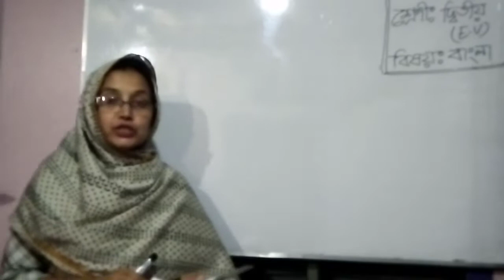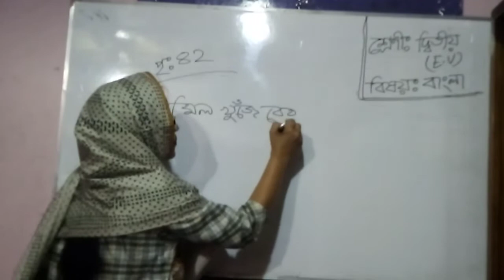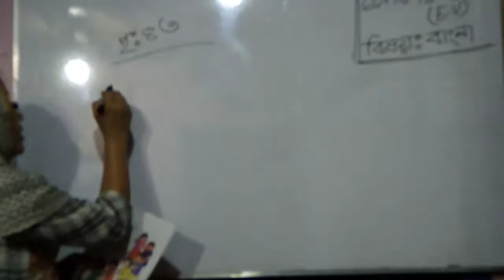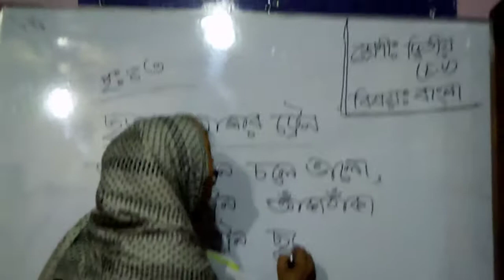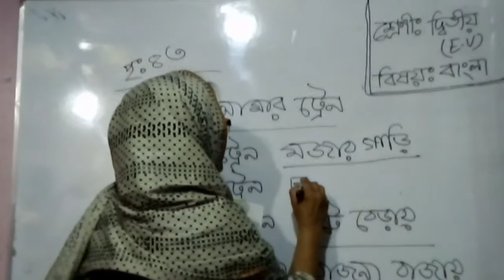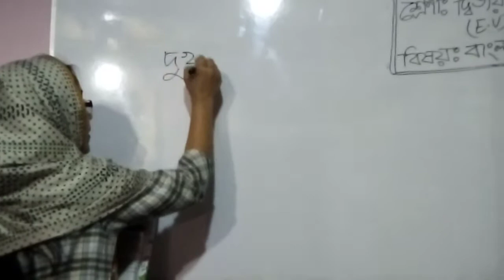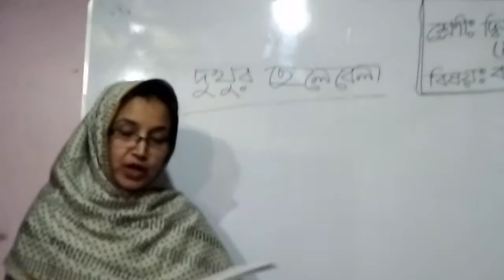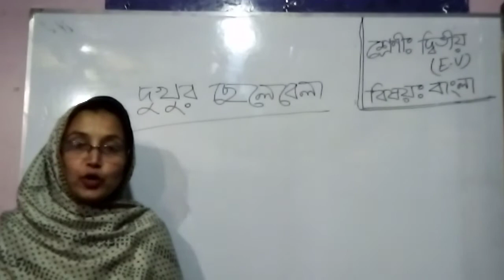Class 2 EV, Bangla, Final Lecture 5